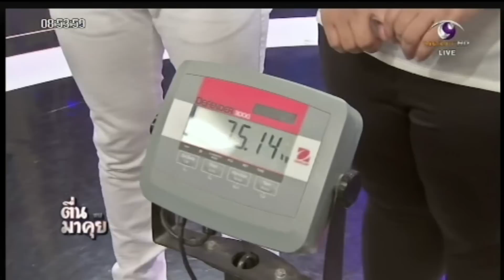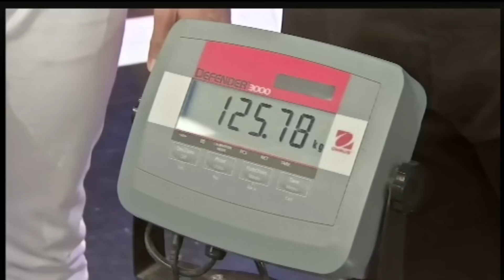"แอรี่" ถึงขั้นวิกฤต น้ำหนักลดไม่ถึงเป้า ฮึดสู้อีกที!!!!!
เหลืออีก 25 วัน! “แอรี่” เปลี่ยนร่างใหม่ใน 60 วัน